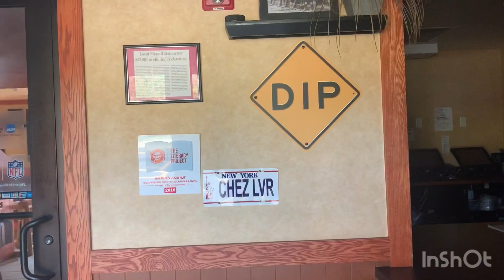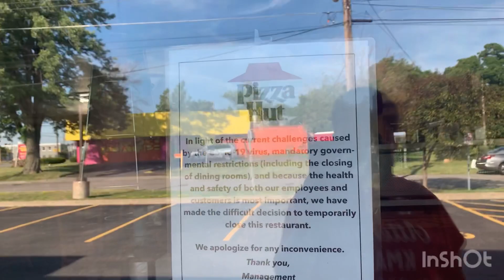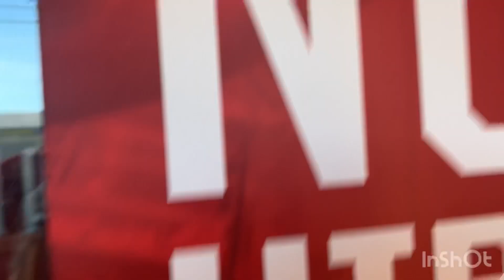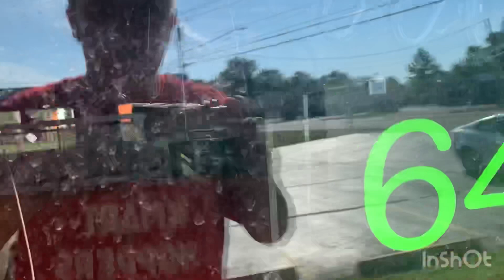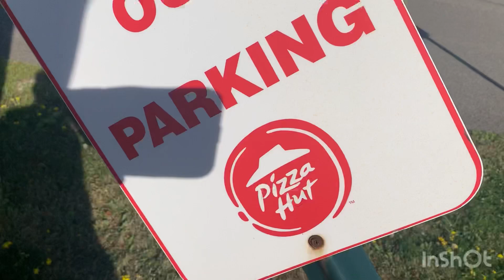Abandoned Pizza Hut Hamburg NY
Closed during COVID. All area one went